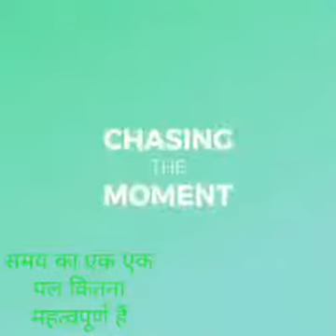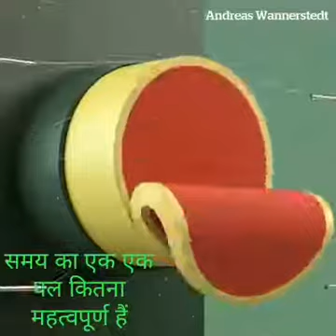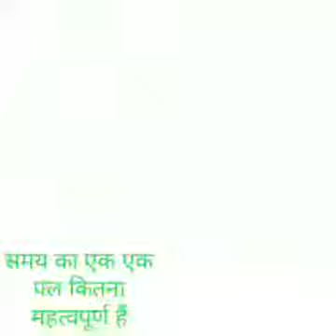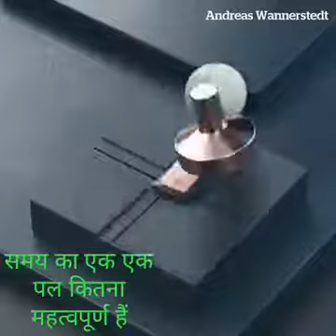Samay Ka Ek Ek Pal Kitna Mahtwa Hota Hai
Samaya ka mahtva